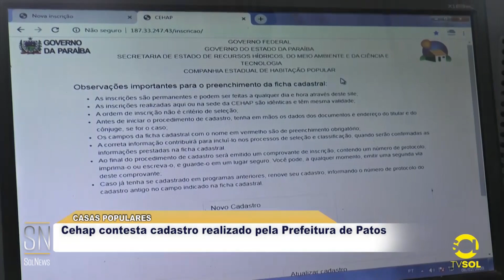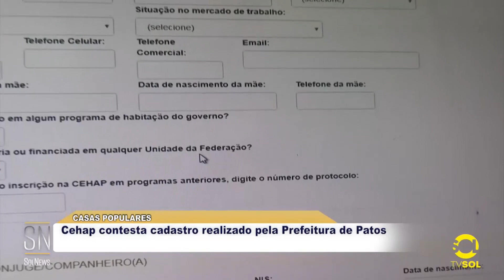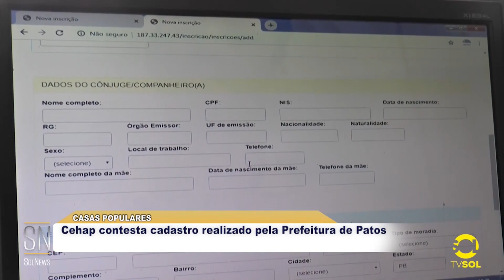CONJUNTOS DA CEHAP, ENTENDA O CASO!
O Sol News conseguiu falar com todas as partes envolvidas nesse processo, a CEHAP, a Prefeitura Municipal de Patos e a construtora responsável pela construção dos conjuntos. Confira o que disseram na reportagem!